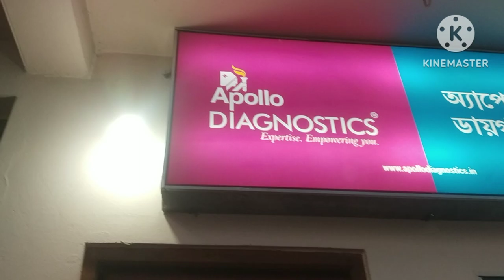দুই বার করে গিয়েও বাবার সব গুলো রিপোর্ট করাতে পারলামনা। shima adari lifestyle...